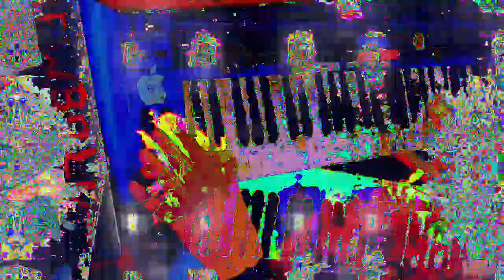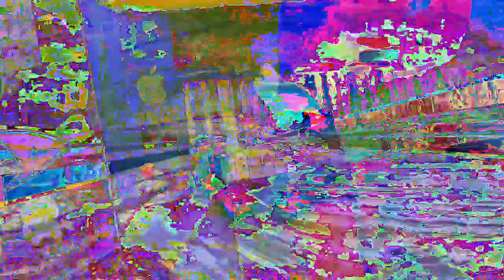[EPILEPSY WARNING] Movie 23 01 15 15h57m31s